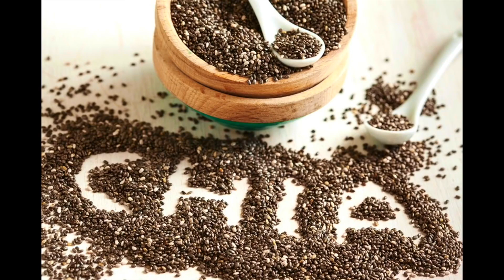Alimentos que podem baixar o COLESTEROL ALTO (Nutricionista Giovana Guido)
2- Desafio 8 Semanas Para Ganhar Massa Muscular de Forma Natural

💪👉Escolha seu objetivo atual e veja como alcançar seus resultados através do desafio certo para você! Muitos outros participantes já usaram estes desafios para secar gordura ou ganhar massa muscular de forma natural! Coloquei fotos deles nos sites acima, confira!
Quem sou eu?
Giovana Guido
Atleta Fitness
Brasileira nos EUA
Assuntos do canal:
1- Nutrição
2- Nutrição esportiva
3- Aumento de massa magra
4- Emagrecimento
5- Definição muscular
6- Fitness
7- Musculação
8- Treinos
9- Viagens
10- Vida nos EUA
11- Eventos
12- EUA
13- Saúde
14- Boa forma
15- Qualidade de vida
16- Dieta
17- Suplementos
18- Produtos naturais
19- Prevenção de doenças
20- Tratamentos naturais